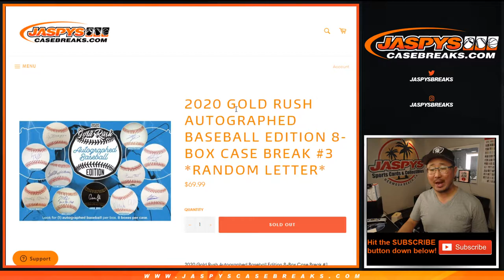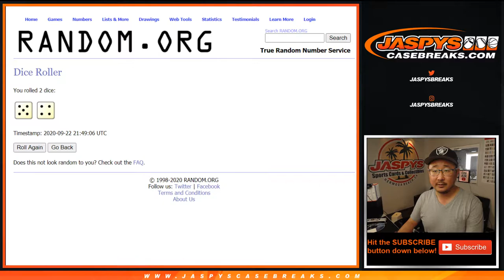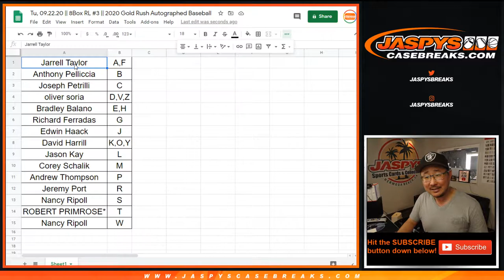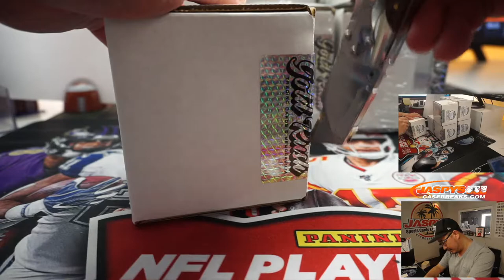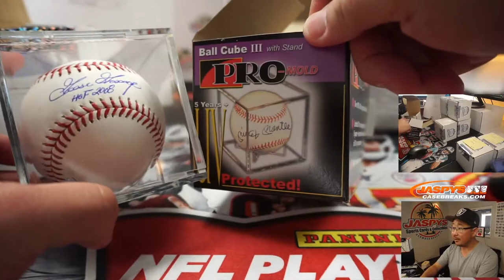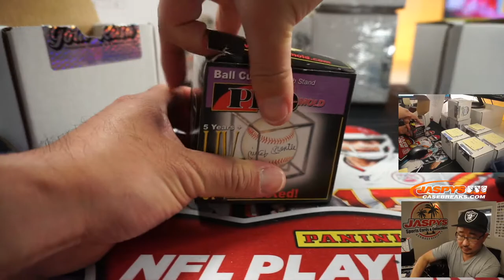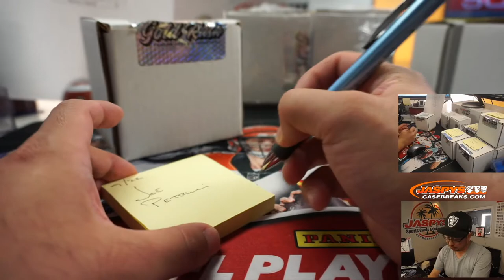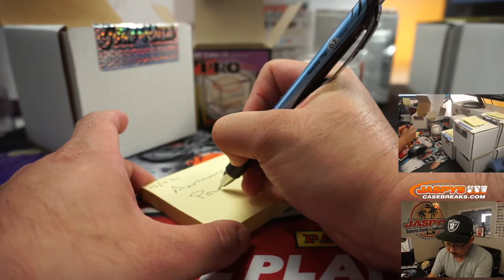Tu, 09.22.20 || 8Box RL #3 || 2020 Gold Rush Autographed Baseball